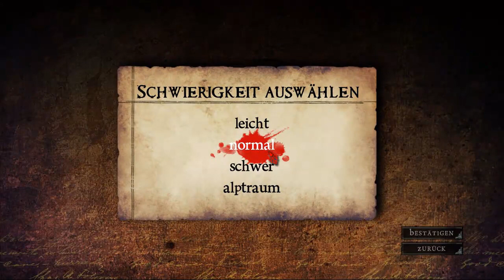Alice: Madness Returns Part 1 - Verwaist und verrückt - German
•Erscheinungsjahr: 2011
•Entwicklerfirma: Spicy Horse
•Publisher: Electronic Arts
•Medium: PC
•Genre: Jump´N´ Run, Action-Adventure
•USK: 16 Jahre

►►►Zugehöriges Infovideo◄◄◄

Moin liebe Freunde des Jump´n´Runs und Willkommen zu einem neuen Projekt aus dem Hause Viper.
Heute spielen wir ein etwas jüngeres Spiel das sich mit einer leicht verfinsterten Variante von Alice im Wunderland beschäftigt, nämlich Alice: Madness Returns.
In diesem Nachfolger von American McGees Alice schlüpfen wir in die Rolle eines jungen Mädchens namens Alice Liddell. Alice, die durch eine Tragödie ihre Familie verloren hat musste in ein Irrenhaus verbracht werden wo sie behandelt wurde. Nachdem sie dort entlassen wurde lebt sie nun in einem Waisenhaus im London der Industrialisierung, Schornsteine prägen das Stadtbild, genauso wie der Big Ben und die Prostituierten auf den Straßen. Alice die sich durch die Tragödie noch immer nicht erholt hat und verfolgt wird von den Erinnerungen sucht sich deswegen psychische Hilfe bei Dr. Angus Bumby. Nachdem sie also eine dieser Therapiestunden beendet hat mit dem Psychiater ereignen sich ganz andere Dinge und die werden wir gemeinsam durchschreiten.

►►►Zugehörige Accounts◄◄◄